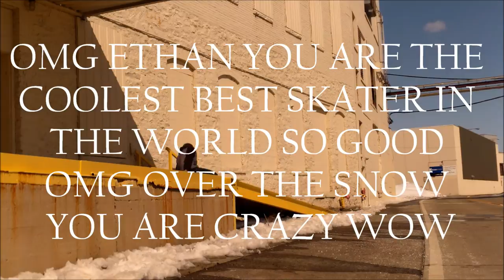SKATEBOARDING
hittin the streets with the homies! no good spots, lots of snow, but still had a blast!
It was a good spring day of skating in the cold city of appleton Wisconsin, Anyways heres a quick edit!  FILMER PROPS GO TO MY TRI-POD! films steady every time!